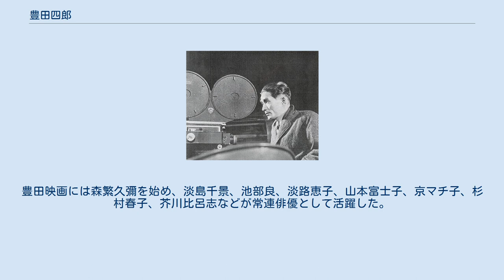豊田四郎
豊田 四郎（とよだ しろう、1906年1月3日 - 1977年11月13日）は、日本の映画監督。
多くの文芸映画を作り、「文芸映画の巨匠」と呼ばれた。
父は鉄道会社の重役で、裕福な家に育った。
幼いころから体が弱く、小学校に入学するころに肋骨カリエスにかかった経験がある。
中学校卒業後、東京にいた長兄をたよって上京する。
1924年に松竹蒲田撮影所に入社し島津保次郎に師事、やがて島津の助監督となった。
脚本家志望だった豊田は、松竹に入社するときに脚本を書いて持参したが、その脚本が島津監督に『夕の鐘』として映画化される。
1929年、佐藤春夫の小説『売笑婦マリ』を下敷きにした自作の脚本による『彩られる唇』で監督デビューする。
しかし、次に撮った『友愛結婚』などが興行的に失敗し、以降5年間再び助監督生活を送ることになる。
 1935年に『三人の女性』で監督再デビューする。
1936年、大日方伝の誘いで松竹を退社して東京発声映画製作所に入るが、作品には恵まれなかった。
しかし、1937年、石坂洋次郎のベストセラー小説を映画化した『若い人』が興行的に大成功、キネマ旬報ベストテン第6位にランクインされて認められるようになった。
以後林芙美子原作『泣虫小僧』、伊藤永之介原作『鶯』などを発表。
1940年にハンセン病患者を献身的に治療する女医の姿を描いた『小島の春』を発表。
キネ旬1位にランクインされたが、ハンセン病の誤った知識や対処法を原作どおりに描いたため、批判も多い。
同作は「難病映画」の第一号とされ、患者の一人を演じた新劇の女優・杉村春子の演技が、映画女優に大きなショックを与えたといわれる。
戦中は国策映画『若き姿』などを監督。
 戦後はしばらくスランプを味わっていたが、森鷗外の名作を映画化した『雁』でスランプを脱出。
1955年に織田作之助の代表作を映画化した『夫婦善哉』を発表、高い評価を受け豊田の代表作となった。
以降は東京映画が活動の中心となる。
谷崎潤一郎原作『猫と庄造と二人のをんな』、川端康成原作『雪国』、志賀直哉原作『暗夜行路』、永井荷風原作『濹東綺譚』など多くの文芸作品を発表した。
また、1956年には東宝と香港の邵氏父子の共同製作の『白夫人の妖恋』も製作。
1958年には駅前シリーズの第1作となる『駅前旅館』を監督、のちに2本の同シリーズ作品も監督した。
 1971年に心筋梗塞で倒れて意識不明の状態が数日続くが、奇跡的な回復を遂げ、1973年に4年ぶりの監督作『恍惚の人』を発表。
有吉佐和子のベストセラー小説の映画化で、認知症老人の姿を描き、興行的にも批評的にも成功した。
ただし、この映画では豊田はほとんど撮影現場に姿を見せていなかったことを、主演の高峰秀子がのちの著書『わたしの渡世日記』で記している。
 1977年11月13日、俳優・北大路欣也の結婚披露宴中に心臓発作で倒れ急逝。
71歳没。
 女優へのしごきは人一倍厳しかったという。
豊田映画には森繁久彌を始め、淡島千景、池部良、淡路恵子、山本富士子、京マチ子、杉村春子、芥川比呂志などが常連俳優として活躍した。